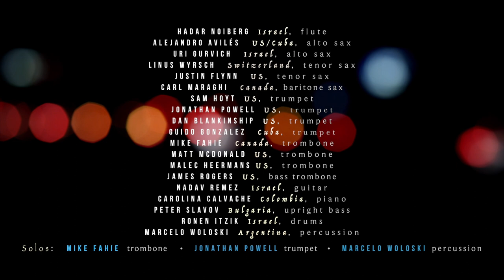“102 Fahrenheit“ Juan Andrés Ospina Big band, live at Dizzy’s (Lincoln Center, New York)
Here is a live version of my composition “102 Fahrenheit” from our concert at Dizzy's Club Coca-Cola (Jazz at Lincoln Center, New York) on the 18th of October 2018.

Les comparto una versión en vivo de mi composición “102 Fahrenheit” de nuestro concierto el 18 de octubre de 2018 en Dizzy's Club Coca-Cola (Jazz at Lincoln Center, New York).

Video by Steve Brickman (Brickman Studios)

Conductor/arranger/composer, Juan Andrés Ospina
Flute, Hadar Noiberg
Alto 1 sax, Alejandro Avilés
Alto 2 sax, Uri Gurvich
Tenor 1 sax, Linus Wyrsch
Tenor 2 sax, Justin Flynn
Baritone sax, Carl Maraghi
Lead trumpet, Sam Hoyt
Trumpet 2, Jonathan Powell (soloist)
Trumpet 3, Dan Blankinship
Trumpet 4, Guido González
Lead trombone, Mike Fahie (soloist)
Trombone 2, Matt McDonald
Trombone 3, Malec Heermans
Bass trombone, James Rogers
Guitar, Nadav Remez
Piano, Carolina Calvache
Upright bass, Peter Slavov
Percussion, Marcelo Woloski (soloist)
Drums, Ronen Itzik